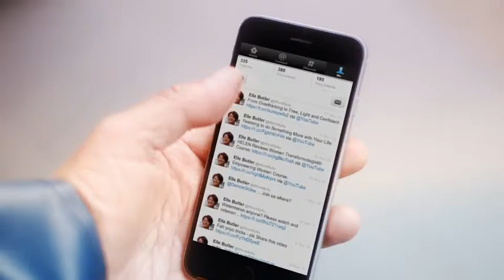Fishermans Friend, Never without a friend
Hans and Sven, have an accident on a boat while missing their good friend @WordifyAu. Lucky escape for your buddies.